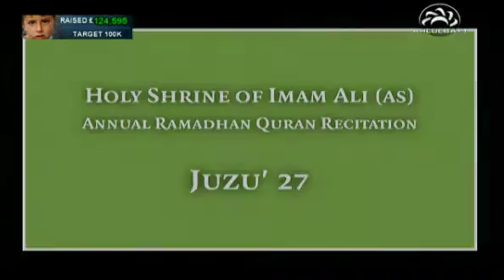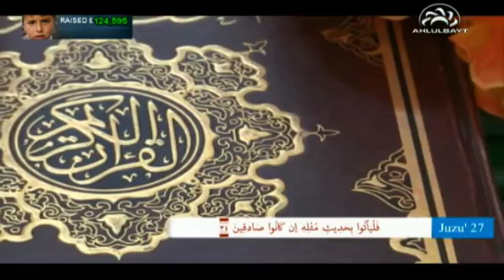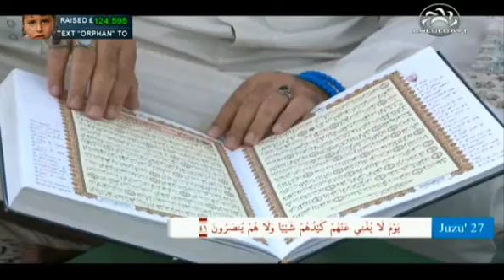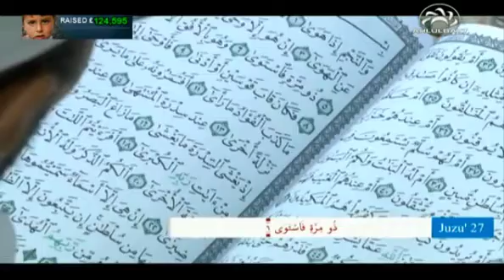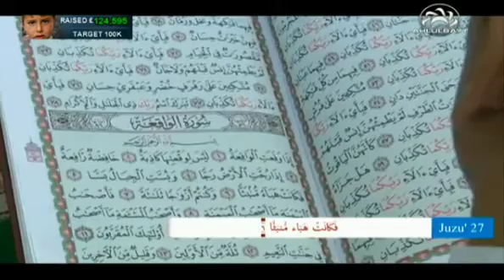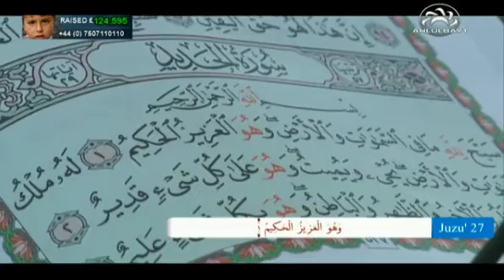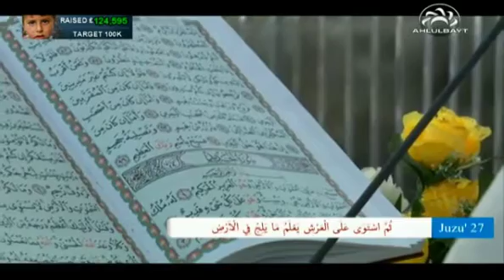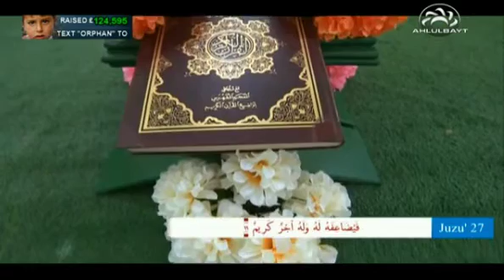Holy Qur'an - Juzu 27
From the Holy Shrine of Imam Ali (a.s.)